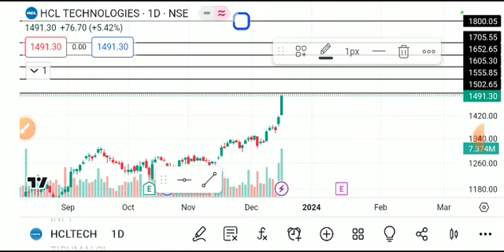HCL TECHNOLOGIES SHARE LATEST NEWS TODAY,HCL TECH SHARE ANALYSIS,HCL TECH SHARE TARGET,HCL TECH